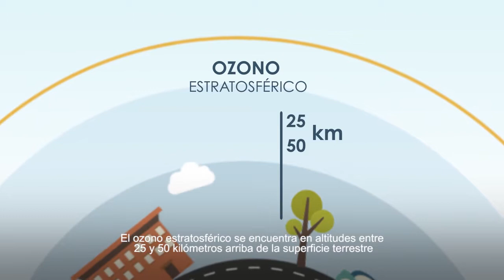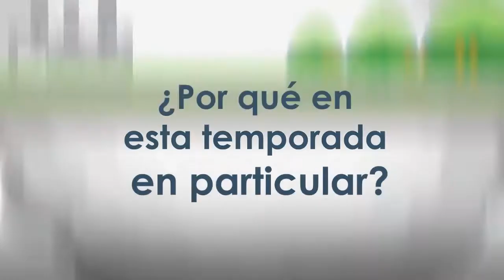MartesDeCiencia ¿Qué es la Temporada de Ozono?